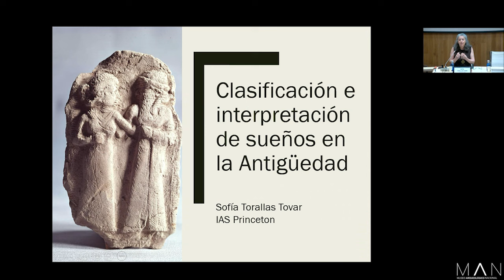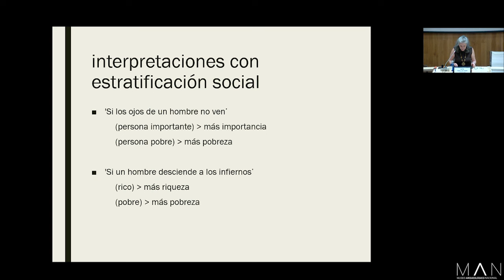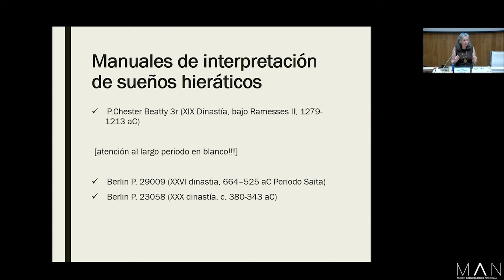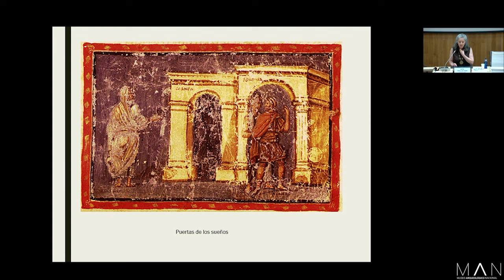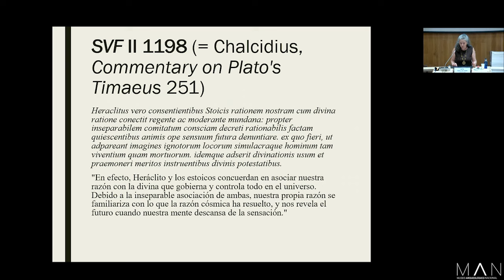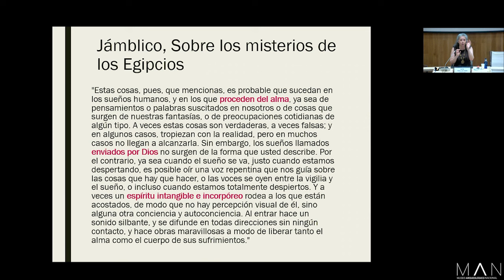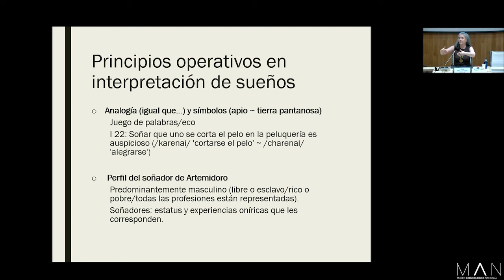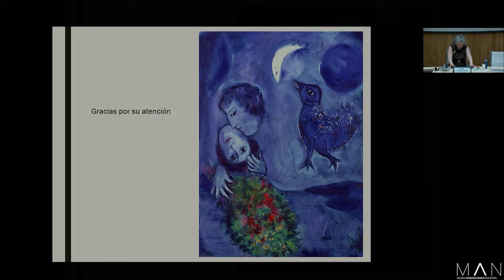Interpretación de sueños en el Mediterráneo Antiguo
17/09/2024-Sofía Torallas Tovar, University of Chicago
Curso "Mundos oníricos: sueños y visiones en la Antigüedad Mediterránea y Oriente Próximo" 17 a 20 de junio de 2024